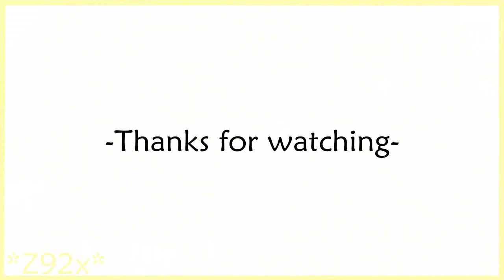NCIS Tiva (Tony/Ziva)_I Think I love You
This video was requested by piccoligiganti ... I hope you all like it.
It is also dedicated to Michael Weatherly who suggested the song and the video in an interview (This is for you Michael!)